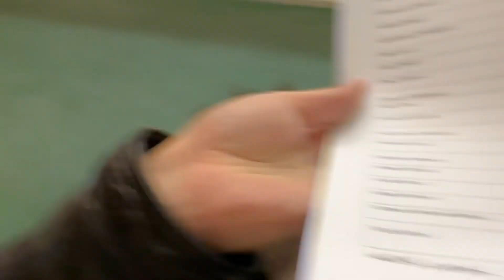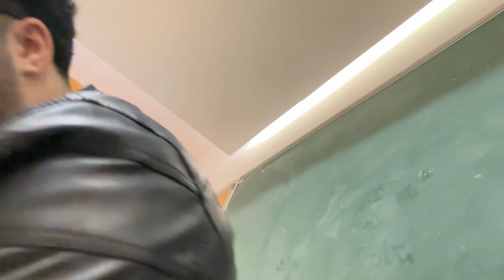It was an emotional goodbye | لحظة الوداع Vlog 25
Enjoy viewing my life from your screen